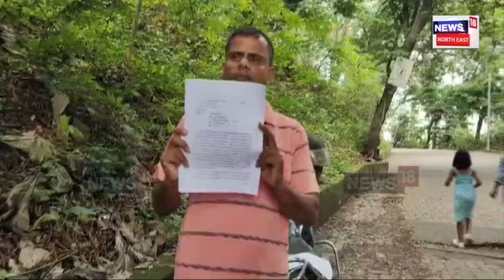Guwahati News : ২০ লাখ টকা, পৰকীয়া প্ৰেম আৰু এটা ৰহস্যজনক মৃত্যু | N18V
Guwahati News | পৰকীয়া প্ৰেমৰ বাবেই প্ৰেমিকৰ সহযোগত আৰক্ষী স্বামীক হত্যাৰ গুৰুতৰ অভিযোগ তুলিছে ভাতৃয়ে ৷ পত্নীক অভিযুক্ত কৰি গীতানগৰ থানাত এমাহ পূৰ্বেই এজাহাৰ দাখিল কৰিছিল যদিও আৰক্ষীয়ে কোনো ব্যৱস্থা নোলোৱাৰো অভিযোগ দুৰ্ভগীয়া পৰিয়ালটোৰ ৷